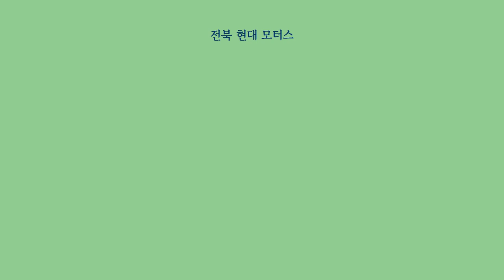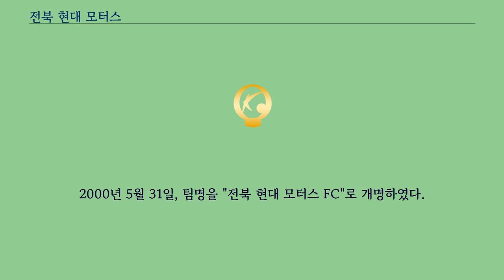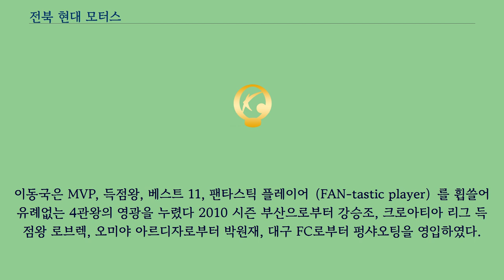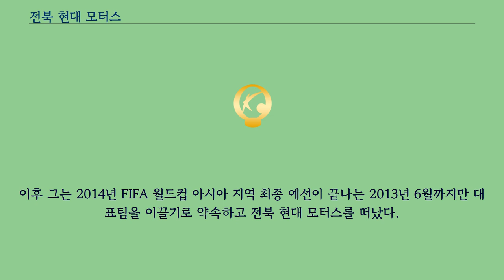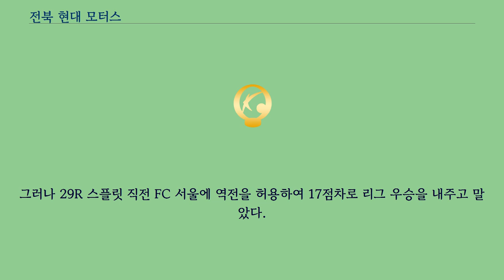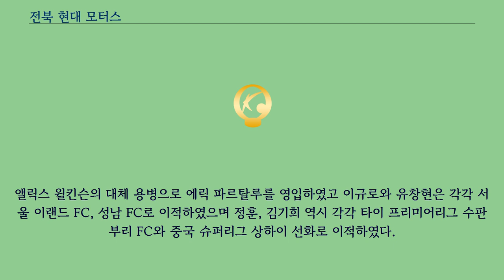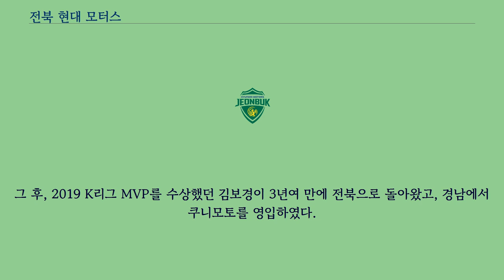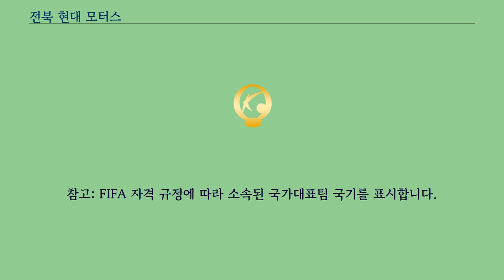전북 현대 모터스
전북 현대 모터스 FC（영어: Jeonbuk Hyundai Motors Football Club）는 전라북도를 연고지로 하는 대한민국 프로축구 1부리그 K리그1의 축구단이다.
모체라고 볼 수 있는 전북 버팔로가 1994 시즌에 K리그에 참가하였으나 재정 문제로 시즌 후 공식적으로 해체가 되었고, 이후 1994년 12월 현대자동차 지원 아래 독립법인체인 전북 다이노스 축구단이 창단되었다.
2000년부터 현재의 명칭으로 바꾸어 오늘날에 이르고 있으며, 공식적으로 한국프로축구연맹에 의하여 전북 버팔로와는 별개의 구단이라고 규정되어 역사와 기록을 승계하지 않고 있으며 클럽의 공식적인 연혁 또한 전북 다이노스의 창단부터 시작되고 있다.
2000년대 이후로 K리그에서 가장 성공한 클럽 중 하나로 꼽히는 전북 현대 모터스는 2009, 2011, 2014, 2015, 2017, 2018, 2019, 2020, 2021 K리그1 우승, 2000, 2003, 2005, 2020 FA컵 우승, 2006, 2016 AFC 챔피언스리그 우승 타이틀을 가지고 있다.
많은 우승횟수 때문에 어우전（어차피 우승은 전북）이라는 별명이 생겨났다.
지금의 전북 현대 모터스의 모체는 전북 버팔로에서 찾을 수 있다.
1993년 1월 16일 전라스포츠클럽에 의해 창단되고, 스포츠 용품 업체 푸마에 의해 후원 약속을 받은 완산 푸마는 대한민국 프로축구에서 지역연고에 기반을 두고 클럽제도 정착을 시도한 최초의 클럽이었다.
그러나 당시 축구 클럽 제도에 회의적인 축구계 여론과 창단 전, 후 재정 문제로 많은 어려움을 겪으며 같은 해 3월 선수등록에 실패하였고 스폰서가 제우정보로, 구단주가 문수기 보배 대표이사로 변경되어 팀명까지 제우 엑스터로 바뀌는 등 많은 어려움을 겪었다.
이와 같은 우여곡절을 겪은 후 1994년 2월 16일 팀명을 전북 버팔로로 변경한 후 K리그 1994 시즌에 참가하게 되었다.
초대 감독으로는 김기복이 선임되었다.
1994 시즌 전북 버팔로는 점차 재정이 바닥나기 시작하면서 시즌 말 인수자가 나올 때까지 한국프로축구연맹에 의해 위탁 운영되는 상황까지 맞이하였다.
시즌이 끝날 때까지 인수 희망자는 나오지 않았고 결국 일화 천마와의 경기를 마지막으로 와해될 위기에 처했다.
1994년 11월 （주）현양이 10억원을 기본 자본금으로 출자하고, 전라북도 완주군에 상용차 공장을 운영하고 있는 현대자동차가 20억원을 홍보 스폰서 형식으로 지원하여 독립 법인체인 전북 다이노스로 창단을 선언하였고, 초대 차경복 감독이 자진 사퇴하자 최만희 코치가 감독 대행으로 승격되었다.
1997년에는 "전북 현대 다이노스"로 구단 명칭을 변경하였다.
이후 1999년 5월에 현대자동차가 구단의 지분을 인수해 완전한 직영 체제로 전환하였다.
그 해에 최초로 FA컵 결승전에 올랐으나, 결승전에서 천안 일화 천마에게 패배하여 창단 후 첫 우승을 놓치고 말았다.
2000년 5월 31일, 팀명을 "전북 현대 모터스 FC"로 개명하였다.
2000 시즌을 앞두고 빗셀 고베로 떠났던 김도훈이 K리그 최다 연봉을 받으며 전북 현대 모터스로 복귀했다.
김도훈은 초반 8경기까지 단 1골 만을 넣어 실망스런 모습을 보여주었으나 6월 22일 대전 시티즌전에서 해트트릭을 기록하여 논란을 잠재웠다.
김도훈의 활약으로 전북 현대 모터스는 창단 이래 처음으로 포스트시즌에 진출하였다.
또한 FA컵에서는 2년 연속 결승에 올랐는데, 상대 또한 작년과 같은 팀인 성남 일화 천마를 만나게 되었다（성남은 천안에서 연고지를 옮긴 후였다）. 이 경기에서 전북은 2-0으로 승리를 거두어 전 시즌의 복수와 함께 창단 이후 첫 우승을 달성하게 되었다.
전 시즌과의 성공과는 다르게 20...